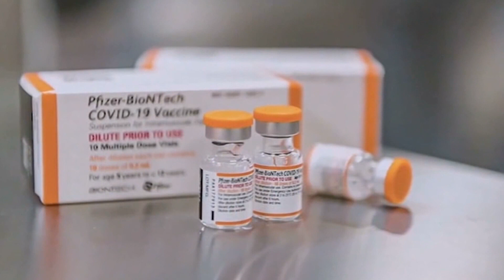Yes, it is safe for kids to get COVID-19 and flu shots at the same time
We talked to a Cook Children's pediatrician about getting your kids vaccinated this flu season.